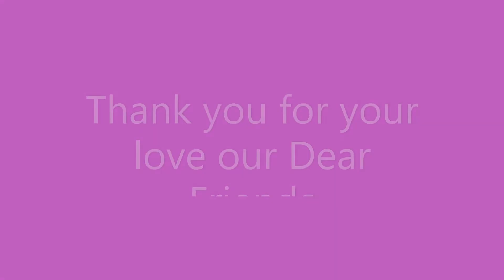Donna MacDonald's Memorial Photos